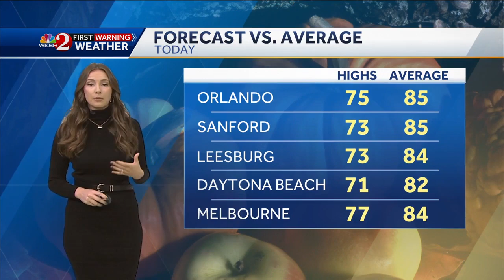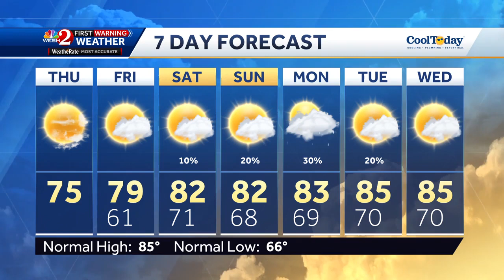Kelliann Klass 10/17/2024 WESH NBC2